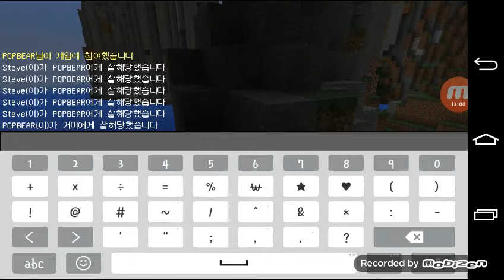팝곰이와 함께하는 신나는 야생(야생공룡 팝곰이^^)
빅준티비